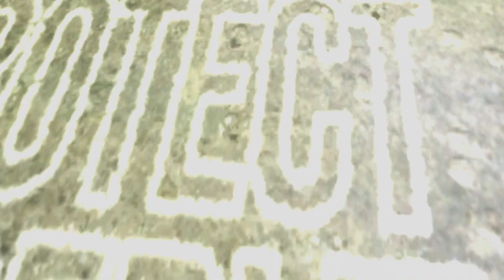Hill Street Blues - Weekdays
Welcome to the Hill. This definitive series broke the police drama mold. Watch 'Hill Street Blues' weekdays at 3P | 2C.